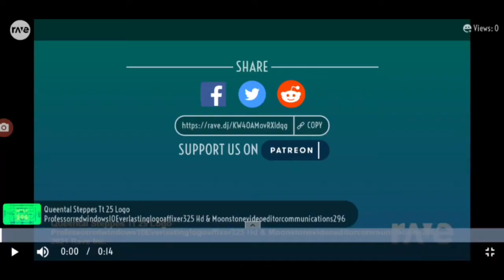Name that Fusion Logo Episode 9